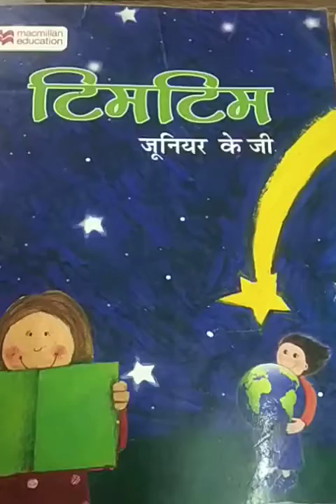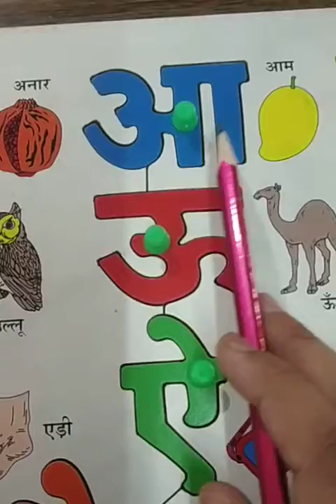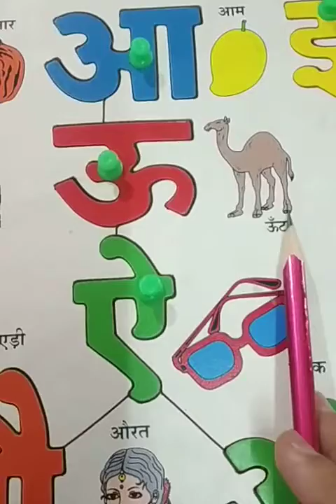LKG Hindi 11th June 2020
Swar ए and ऐ